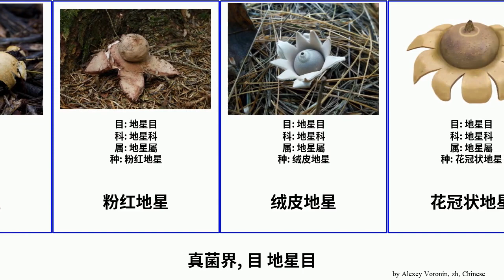真菌界, 目 地星目 fungus 地星科 篦齿地星 弹球菌属 褶皱地星 杂技地星 雅致地星 地星屬 Satya Gallagher 摩根地星 花冠状地星 小地星 Geastrales 绒皮地星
真菌界 目 地星目.
fungus of Order Geastrales, language: zh.

地星屬
地星科
小地星
弹球菌属
摩根地星
杂技地星
篦齿地星
粉红地星
绒皮地星
花冠状地星
花形地星
褶皱地星
雅致地星
鸟状多口地星